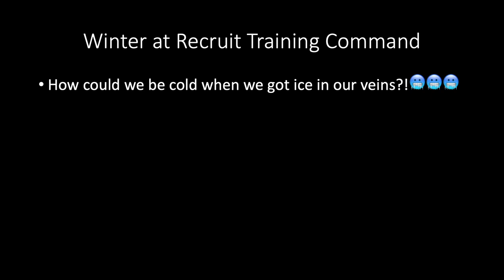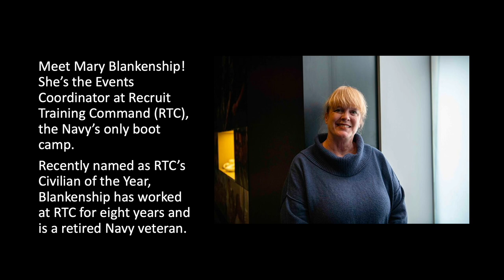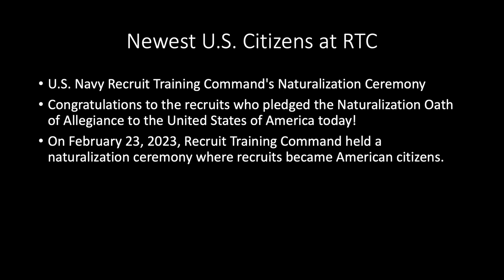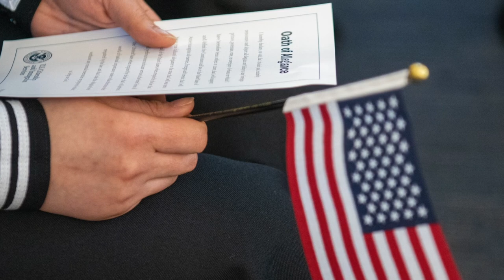US Navy Recruit Training Command Pictures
Good day and welcome to this video featuring pictures of events that occurred the week of February 20, 2023, at Navy Recruit Training Command.  Hope you see someone you recognize or simply enjoy the video.

Title of Song:  Northern Lights
Artist name(s) Cjbeards